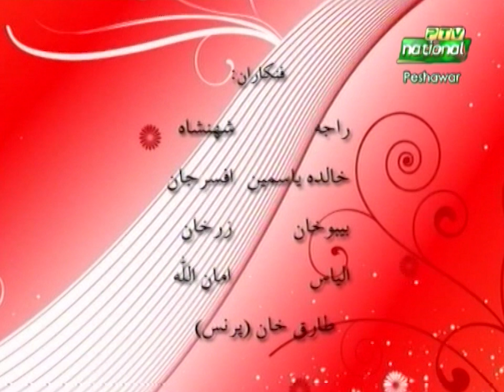Pashto Comedy Drama | Harsa Kay Chal Dey | Episode 7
Title: Zahid Ahmad
Lighting and Camera: Yahya-ur-Rehman, Muhammad Fayaz
Editing: Shahzad Ali Khattak
Writer: Saad Ullah Jan Barq
Produced and Directed By: Syed Asfandyar Ali Shah